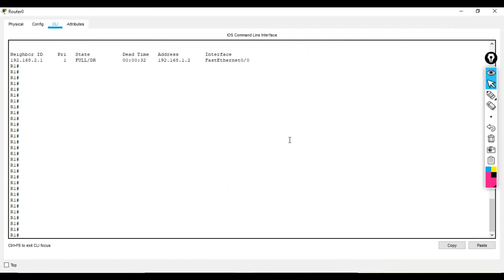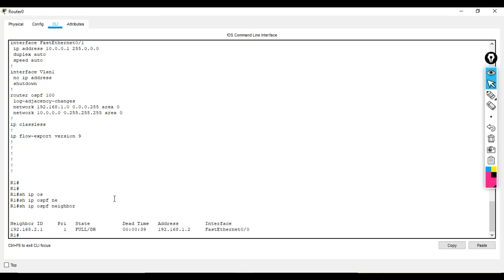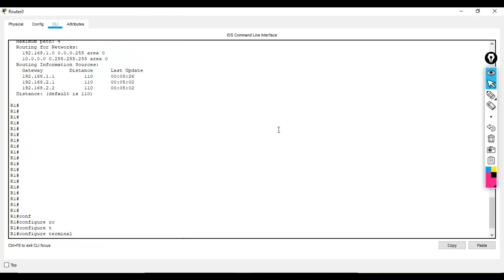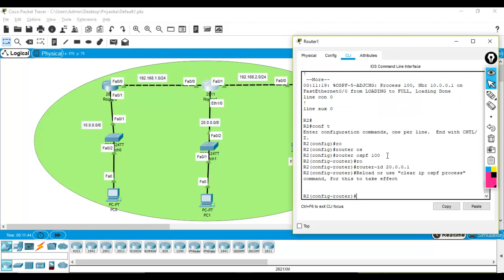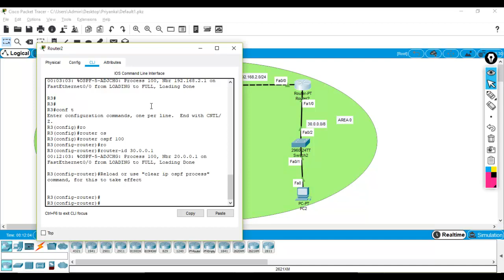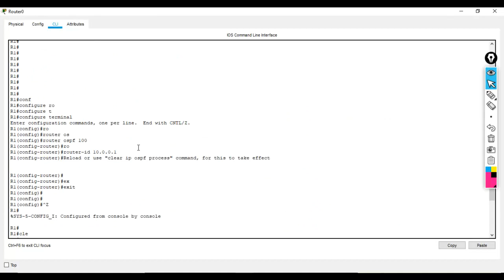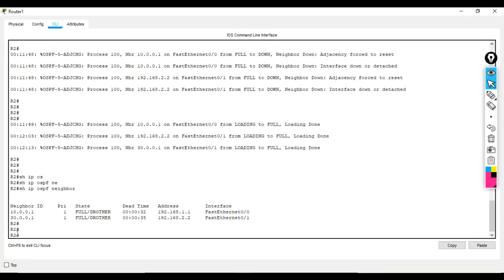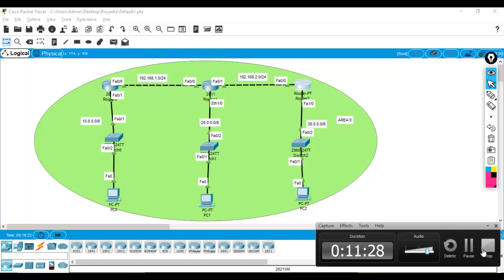CCNA Training Practical 9 : How to set Router ID Manually in OSPF Routing Protocol in HINDI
From this video you can understand how to Provide Manual Router-ID in Open Shortest Path First (OSPF) Protocol

Learn : how to configure Manual Router-ID in Open Shortest Path First (OSPF) Protocol